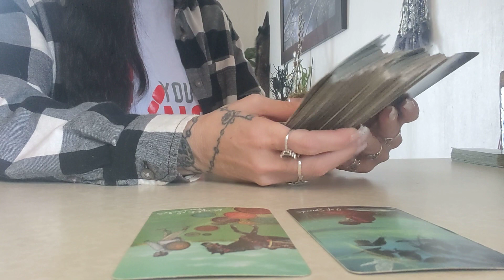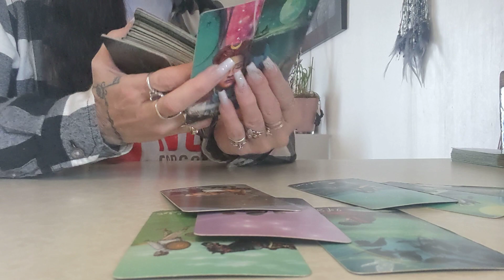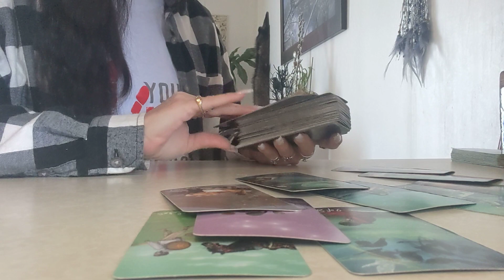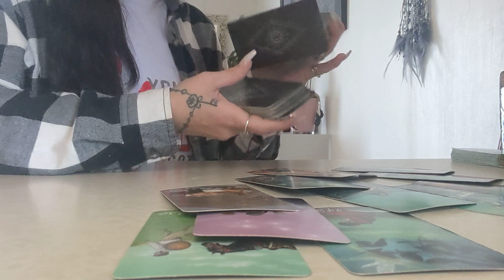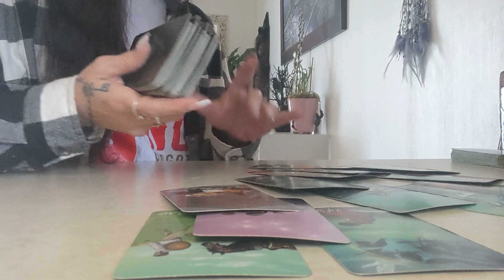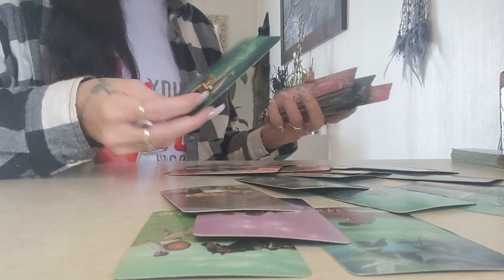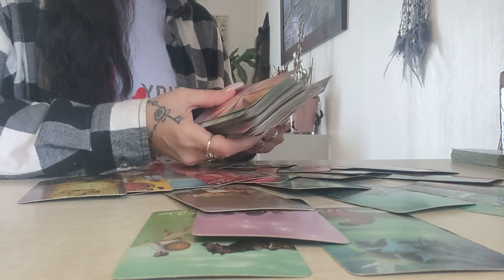Match 2023: Capricorn ♑🐐 Secrets